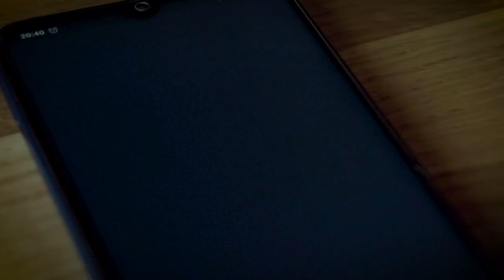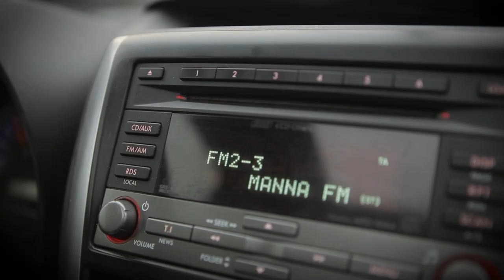Muszáj követni a trendeket (Palikék Világa)? | Véleményvezérek - Kembe Sorel és Indián | Manna FM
Szerintetek muszáj követni a terendeket? Az utóbbi időben jellemző, hogy a fiatalok igyekeznek az online térben ismertséget szerezni, de tényleg ez az irány hosszú távon? Vendégeink a Palikék Világa arcai, Palik László műsorvezető, Konyári Edinka és Wágner Tamás szerkesztő-producerek!